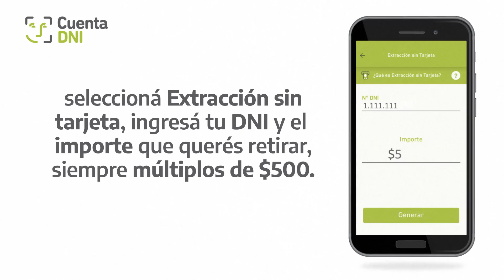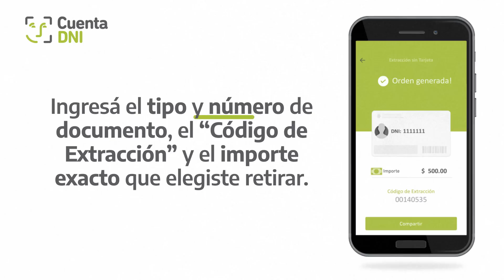Banco Provincia | Buenos Aires | Tutorial | Cuenta DNI | Cómo cobrar el IFE